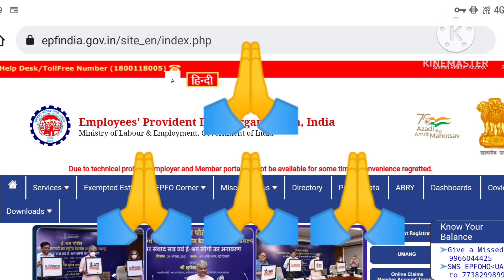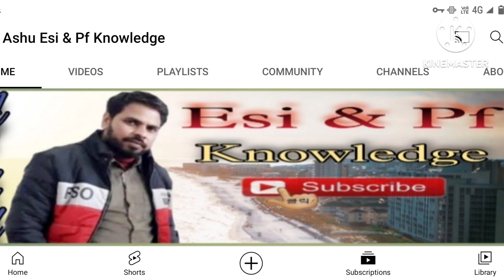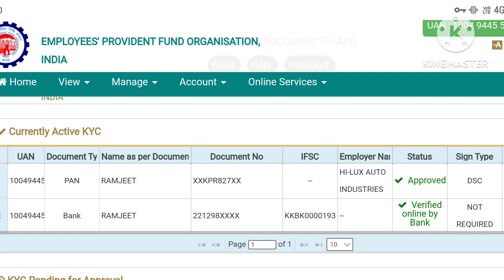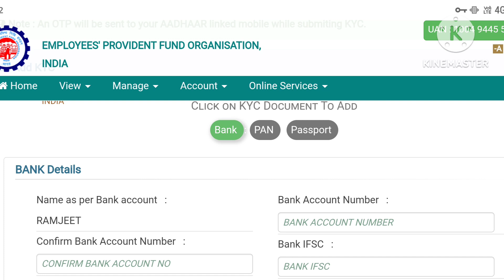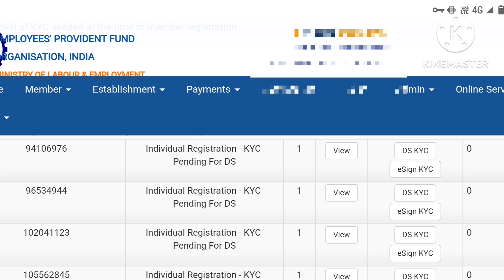PF KYC Latest Update | 25 Jan 23 | KYC कौन Aporove करता है | बैंक या कंपनी जानिए इस विडियो मे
Hello frnd kaise ho aap sb log frnd aaj ki meri yeh video apke liye bhut hi jyada important hone wali h kyoki frnd aaj ki es video me main apko batunga ki PF me kyc kon approve krta h bank ya company bhut se member ko pta nhi hota h or wo confuse rhte h or unki kyc ho nhi pati esliye frnd video ko last tak jarur dekhe..!

Video viral tags :- 👇👇

pf uan kyc kon approve karta hai,
epf kyc kon approve karta hai,
pf kyc,
pf bank kyc approve kon karega bank ya company 2022,
epf bank kyc new update,
kyc not approved by employer,
pf kyc not approved by bank,
pf kyc approved by bank,
pf bank kyc approved
pf kyc,
pf bank kyc approve kaise kare 2022,
company pf kyc approve nahi kar rahi hai kya kare,
epf kyc approval process,
epfo kyc pending for approval,
employer kyc approval,
epf kyc approval kaise kare,
pf kyc approval
pf kyc kaise update kare,
pf kyc,
pf kyc update online,
pf kyc latest update 2023,
epf kyc update,
epf kyc update online hindi,
pf kyc kaise kare,
meps 95 pension latest updates today,
epf kyc latest update jan 2023,
epfo latest update 2022,
epf kyc latest update 2023,
epf bank kyc latest update 2023,
pf bank kyc new latest update
pf update,
epf passbook 5 new update 2023,
epfo update,
epfo new update,
epfo big update,
pf ki nai update,
uan activate new update 2023,
latest updates,
pf passbook ka new update,
pf passbook 5 new update 2023,
eps95 pension new update 2023,
epfo update news in tamil 2023
pf kyc new update,
pf kyc,
PF Bank KYC Approved without employer,
PF | UAN Password 2023,
pf bank kyc new update,
pf bank kyc new update 2022,
epf kyc update,
uan kyc kaise kare,
epfo new update 2022,
epf bank kyc new update 2022,